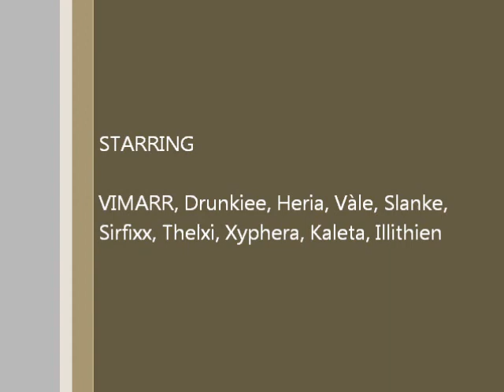Asperity vs. Magmaw HC (10 man) - Mage PoV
Asperity (Magtheridon-EU) versus Heroic Magmaw (10-man).

This video is taken from the point of view of a fire mage kiting the parasite adds.

Music: Bass is Kicking (DJ Splash), God is a Girl (Groove Coverage), Eurodancer (DJ Mangoo)